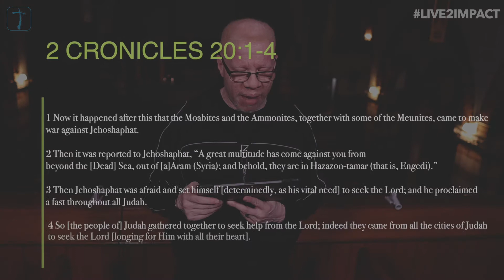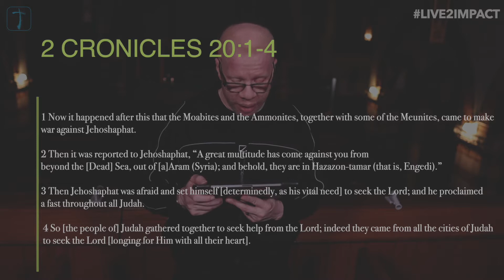iChurch Experience 10-4-20 9:01 AM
Welcome to OctoberFast Join us LIVE for a new message from Pastor Keenann Knox

New to Impact?

3. Download our ichurch anywhere app